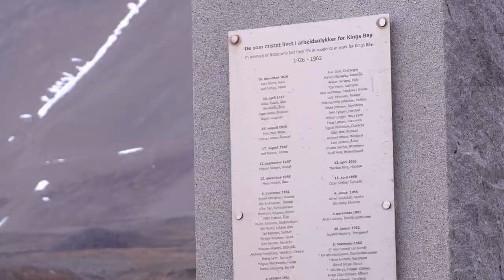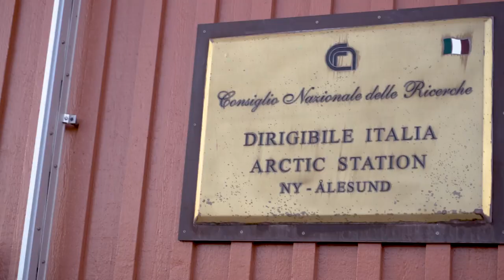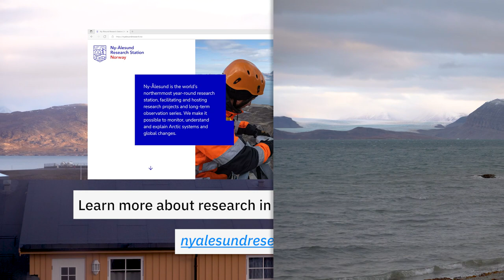Introduction to Ny-Ålesund, AGF-210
First part in a video series about the field work done by the AGF-210 course at UNIS. In this video we get a short introduction to history and current status of the small Arctic town called Ny-Ålesund.